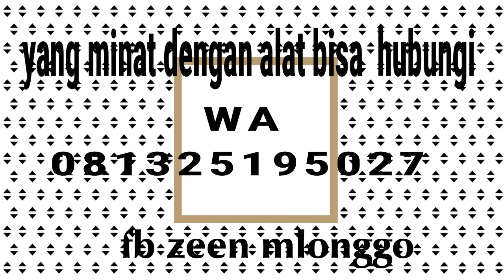GULUNG ANGKER BLANDER MASPION KARANGAN SENDIRI part 1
kita berikan trik menggulung blander maspion dengan karangan sendiri sistim pada top nya dan membalik pada gulungannya mudh sekali caranga bisa kita lihat di vidio ini

mesin gulung terbaru klik di bawah ini
cheap armature roll machine

CARA PERBAIKI SAKLAR BLANDER PHILIPS HANYA 1 YG BERFUNGSI
cara menggulung kipas angn untuk powernya
cara menggulung kipas angn untuk stating dan speets
CARA MERANGKAI KABEL KIPAS ANGIN YG BARU DI GULUNG

 CARANYA MENYIMPAN COMPRESER BIAR TIDAK MACET BERTAUN TAHUN
MESIN AIR SHIMITSU MENDENGUNG TIDAK KE LUAR AIR INI TRIKNYA
CUMA MODAL MIKA DAN SOLATIP MESIN AIR JADI KUAT NYEDOT
CARA PERBAIKI KONTAK MEGA PRO KADANG MOTA MATI
MESIN AIR SATELIT TIDAK KELUAR AIR INI CARANYA
servis blander tiba-tiba mati sendii?
mesin gulung angker blander rakitan 100 lilitan 12 detik super cepat
gulung angker blander yg sudah di ketahui titik awal nya
cara mudah pengecekan blander kenapa mati
cara mudah perbaiki blander tidak mau hidup
cara mudah mengganti col boster blander philips
Cara mudah perbaiki blander philips kadang nyala kadang mati
Easy way to roll the fall on blander ?dah di donlot
ganti konektor blander yg lepas baut nya dari as
blander denpo.mati 1 tahun kembali normal
gulung blander miyako cuma Rp 10 rb rupiah ini caranya part 2
gulung blander miyako cuma Rp 10 rb rupiah ini caranya part 1
servis blander modal Rp 0 ini caranya
MEMPERBAIKI BLANDER PHILIPS MATI INI TRIKNYA